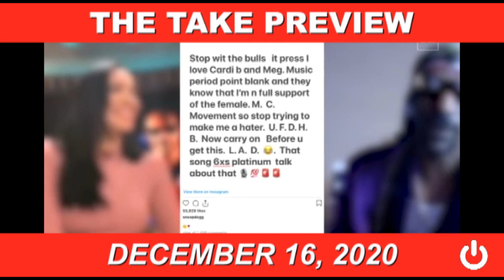TheTake preview | SnoopDogg calls CardiB, KamalaHarris interview, & Ciara | December 16, 2020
The final TheTake of 2020 is hitting the books. SnoopDogg calls out CardiB for WAP, KamalaHarris does her 1st solo interview & ciara does something adorable with her newborn son.